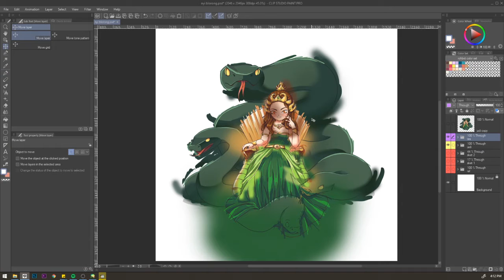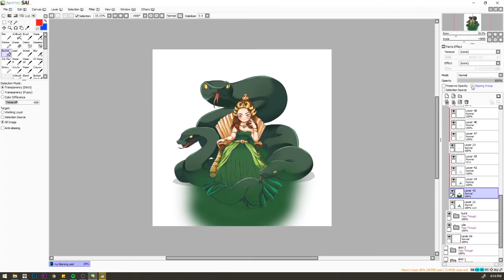BEGINI CARANYA BIAR WARNA KALIAN RAPI DENGAN CLIPPING MASK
Hi teman-teman. kali ini aku mau bagi tutorial buat bantu proses pewarnaan kalian, yaitu dengan clipping mask. Clip mask adalah sebuah mode di mana kita dapat membuat bentuk dari objek gambar, ornamen, atau apa pun, mengikuti bentuk pada bidang yang kita tentukan. disini aku jelasin dalam software CSP, photoshop dan SAI. semoga video ini bermanfaat.